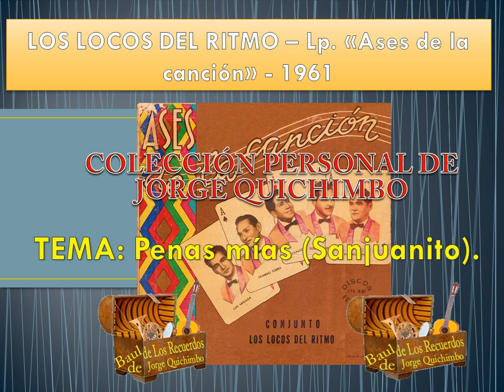LOS LOCOS DEL RITMO - PENAS MIAS (Sanjuanito) Lp. 1961 - Ases de la canción